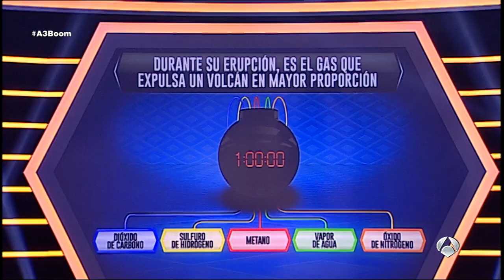Boom: No me explotes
Boom. 29/04/2015. Los 'UEP!!' lo aciertan a la primera... Se han llevado un buen bombazo a las primeras de cambio con un pregunta "gaseosa". Pero, ¿no se trataba de contar el cable de la respuesta correcta?... ¡¡boom!!